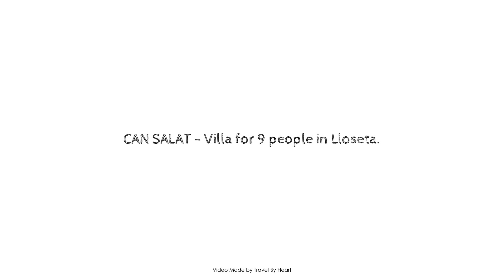CAN SALAT - Villa for 9 people in Lloseta., Majorca, Spain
Searching For
1. CAN SALAT - Villa for 9 people in Lloseta. - Majorca
2. CAN SALAT - Villa for 9 people in Lloseta. - Majorca Virtual Tour
3. CAN SALAT - Villa for 9 people in Lloseta. - Majorca Rooms
4. CAN SALAT - Villa for 9 people in Lloseta. - Majorca Amenities
5. CAN SALAT - Villa for 9 people in Lloseta. - Majorca Videos
6. CAN SALAT - Villa for 9 people in Lloseta. - Majorca Offers
7. CAN SALAT - Villa for 9 people in Lloseta. - Majorca Deals
Audio Credit:
Track Title: Reasons To Hope
Artist: Reed Mathis
TravelByHeart CANSALATVillafor9peopleinLloseta.